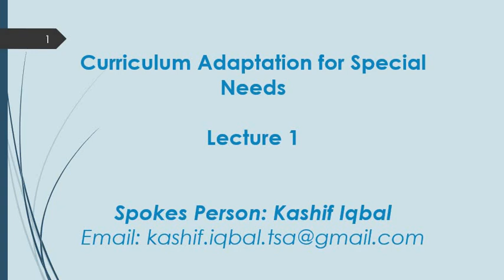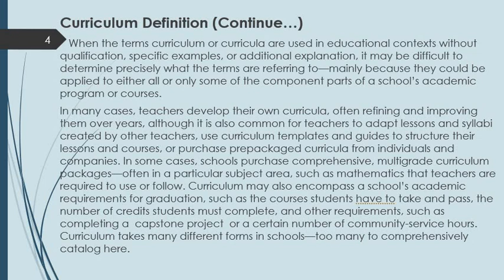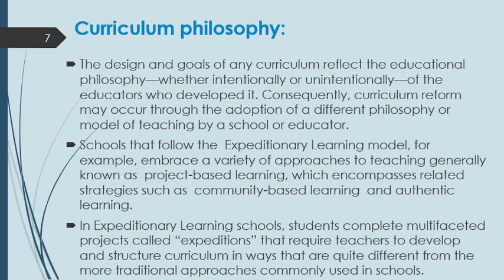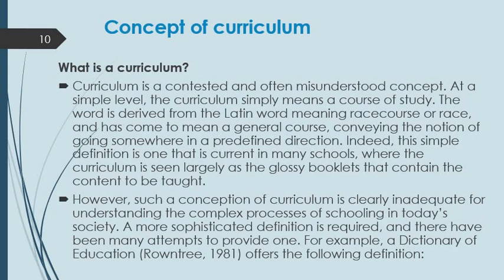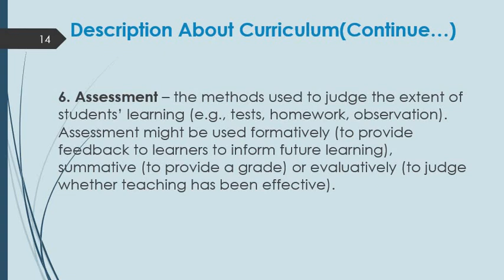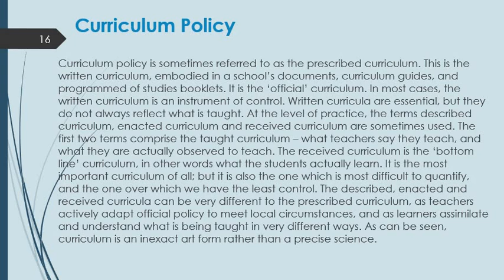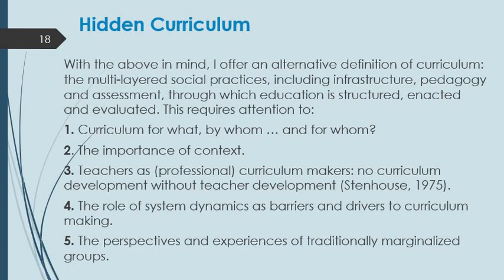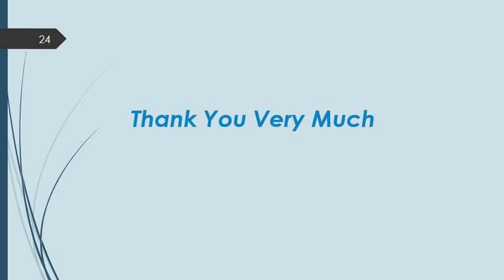1.1 Definition & Concept of Curriculum, Lecture 1 by Kashif Iqbal